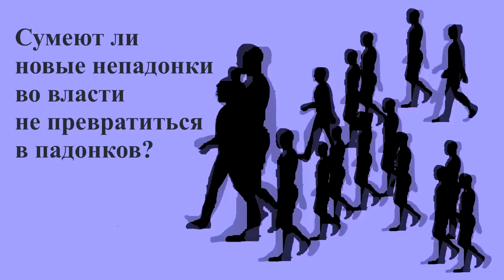Удиви падонкав-2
ответный ролик на ролик Сергея Дубенко и Лопата Энтертейнмент